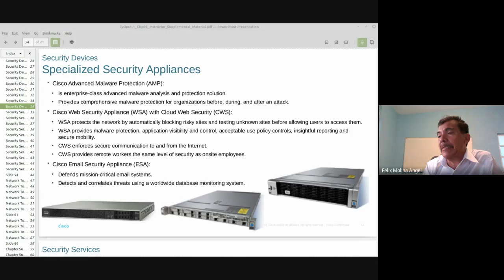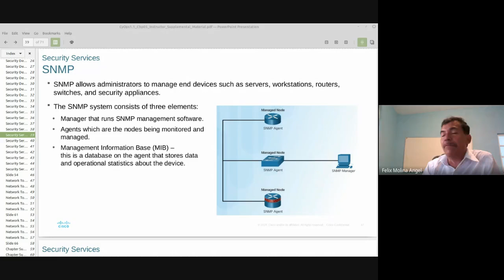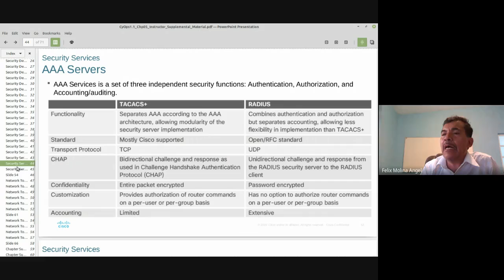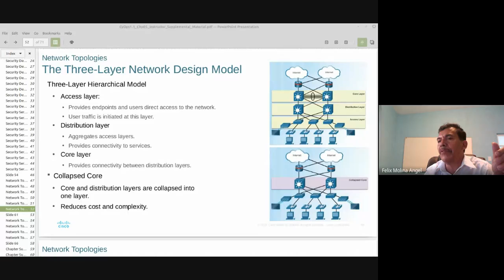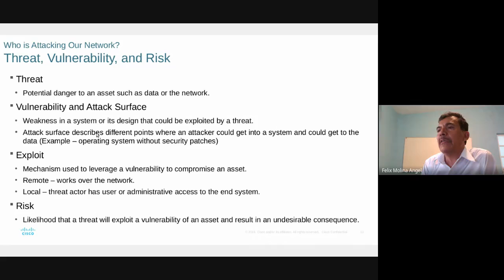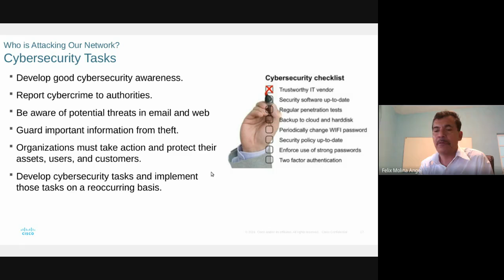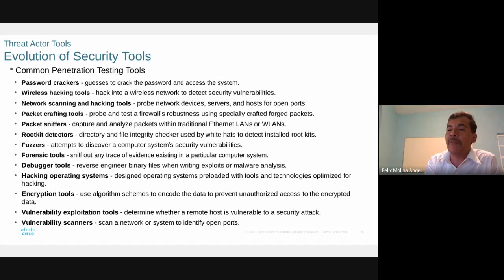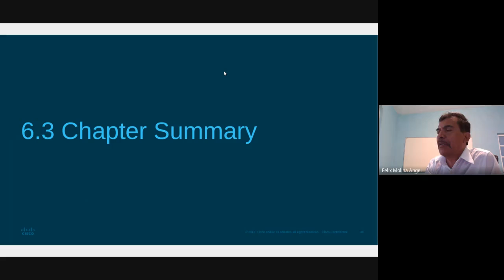principios de seguridad de redes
En esta sesión se revisan los conceptos relacionados con tipos de ataques, tipos de atacantes, tipos malware, herramientas y medidas de ciberseguridad.